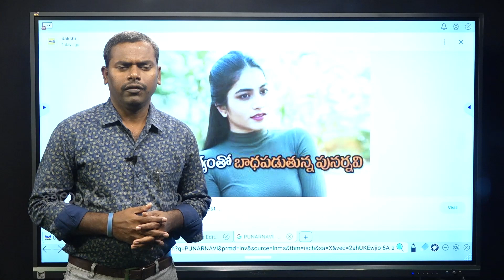Bigg Boss Fame Punarnavi Bhupalam Suffering Unknown Health Issue | Health Condition |Telugu Varthalu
Bigg Boss Fame Punarnavi Bhupalam Suffering Unknown Health Issue | Health Condition